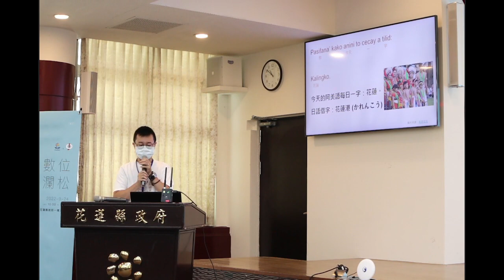數位洄瀾松 - 提案 - 小蟹 - 阿美語字典和原住民開放資料